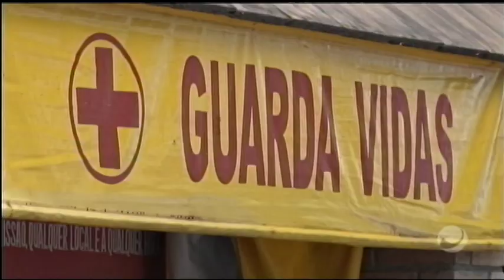Jornal do Estado (10/11/2020) - parte 2